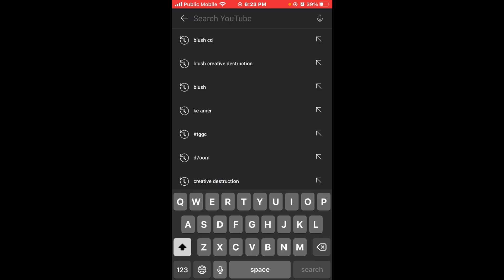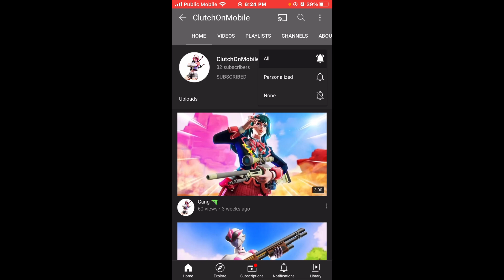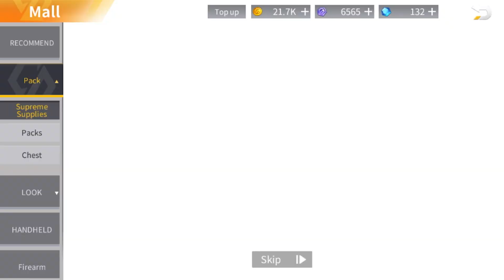Thanksgiving 💎Spending Spree💎 🍂 (Creative Destruction)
Programs:
Editing: VN, iMovie.
Thumbnail: Phonto
Song:

Joshh

- ID: 21347117 (Go follow me on officially certified)
- Name: ♛JoshhOnYT
- Server: US
- Platform: Mobile
- 🎮Discord Joshh#2283

I am an official CD Nova For the game Creative Destruction!